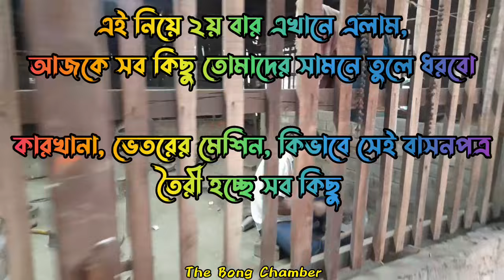কাঁসারী পাড়া মানেই কাঁসা পিতলের আতুর ঘর💥সম্পূর্ণ পদ্ধতি তুলে ধরলাম কারখানা থেকে💥দত্তপুকুরে 2nd time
পিতলের বাসনপত্র কিভাবে তৈরী হয়💥সম্পূর্ণ তৈরীর পদ্ধতি তুলে ধরলাম কারখানা থেকে💥দত্তপুকুর কাসারি পাড়া
pital ka karkhana,pital,pital kansa items,pital kansa,metal,pital bartan market,molten metal,brass metal market in kolkata,pital market at moradabad,pital lota,metal handicraft items,pital ke kukar,pital ke bartan,pital ki kadhai,bell metal,pital nagri bihar,pital nagari,nutan bazar pital kansa karket,pital ki murti kaise banate hain,pital ka bartan kaise bnta h,metal casting,pital ki murti kaise banai jaati hai aligarh
কাঁসা পিতল,পিতল,কাঁসা পিতল শিল্প,কাঁসা পিতাল কারখানা,কাঁসা পিতল কারখানা,কাঁসা পিতাল,তামা কাঁসা পিতলের তৈরি জিনিস,কাঁসা পিতলের বাসন কিভাবে তৈরি হয়,পিতলের,কাঁসা ও পিতল শিল্প,তামা কাঁসা পিতলের জিনিস,কাঁসা কারখানা,তামা কাসা পিতলের জিনিস পত্রের দাম,ধামরাই-এর কাঁসা পিতল শিল্প,তামা কাঁসা পিতলের সৌখিন জিনিসপত্র,পিতলের শিল্প,পিতলের গ্লাস,পিতলের প্লেট,কাসা পিতলের তৈরি কড়াই,কাসা পিতলের তৈরি কলসি,ধামরাই এর তামা কাসা পিতল শিল্প,কাঁসা পিতল তৈরীর কারখান#bronze